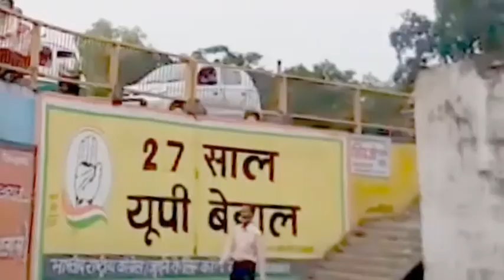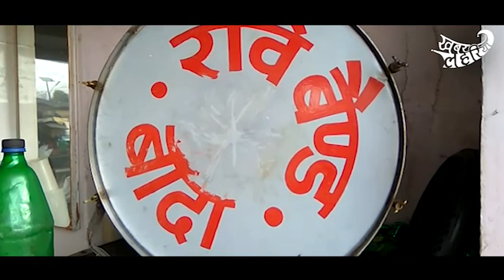धंधा मंदी पर, चुनाव का जोर शोर इस बार इतना धीमे क्यों?